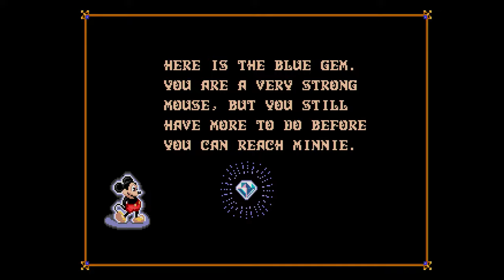Castle of Illusion Starring Mickey Mouse HARD MODE (1990) - 4K Megadrive Real Hardware Playthrough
Full playthrough of Castle of Illusion, Starring Mickey Mouse, released in 1990 for the Sega Megadrive. This is the raw footage I captured for my COI Retrospective, you can watch it Castle of Illusion was one of my favourites back in the day, on both the Megadrive and Game Gear. The animation was groundbreaking, used to showcase the abilities of the Megadrive, and although short, is a very fun game.

Mickey and Minnie Mouse are enjoying each others company, when the evil which, Mizrabel, takes Minnie to the castle to steal her youthful beauty. Upon meeting the castles rightful king, Mickey is told how to defeat Mizrabel's castle of illusion, and it's up to us to save Minnie.

I have been playing this game since I was a kid, so nothing but the hard mode would do. This is a challenging game on hard, and the perfect mode for someone that knows the game. The bosses are faster, with more hit points, and the levels are filled to the brim with enemies with your starting health spheres reduced to two. This is a bigger deal than you might think, considering on every level, regardless of how much health you had when finishing the last level, the game sets you back to two spheres. I'm only documenting this because it's actually quite hard to find the differences listed on the web.

Please note, this game is captured from a VA1, Asian, Model 1 Megadrive. I have modded the console with a custom RGB Triple Bypass with proper pull down resistors, to remove noise and the dreaded jailbars. This is arguably the best picture output possible from any Megadrive/Genesis.

This playthrough was captured on real hardware using component RGB upscaled by the Retrotink 5x, and recorded in 4K, using the Avermedia 4K Live Gamer capture card.

I upload these playthroughs, mainly for real hardware footage preservation, which is why I use no watermarks or overlays. Feel free to use it as you wish, all I ask, is you don't just reupload it in full. Credit would be greatly appreciated to help my small channel, but not required. While the video is 60FPS, 90's consoles rarely hit that, any slowdowns in framerate are genuine, and due to the consoles hardware.

PC used for capture
Ryzen 9 7950 X3D Processor
Asus ROG X670e Extreme Motherboard
Geforce RTX4090 24GB
128GB DDR5 RAM
Avermedia 4K Live Gamer PCI-e Capture Card
Minor editing done using Adobe Premiere